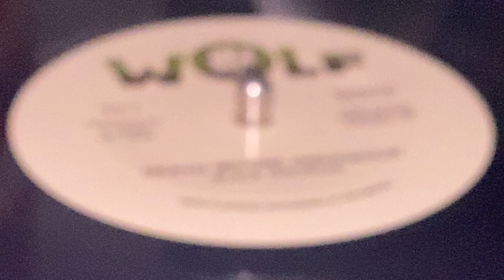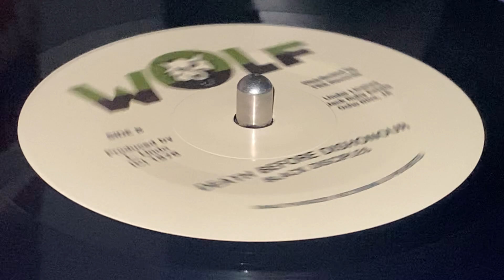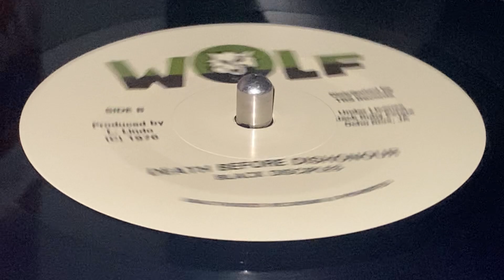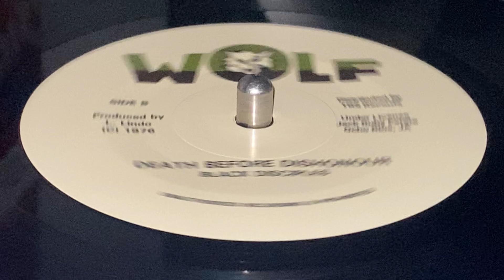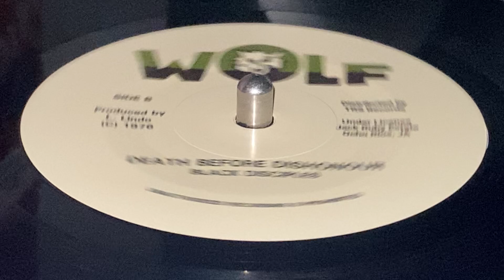BLACK DISCIPLES ~ Death Before Dishonour (Birds Of A Feather, B Side)